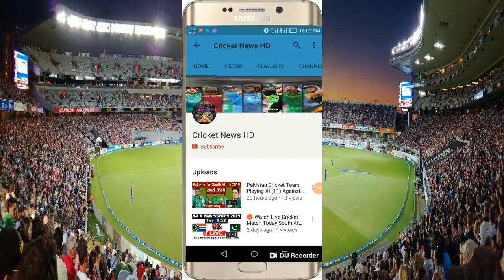IPL 2022 Final Award Ceremony | IPL 2022 All Awards List | IPL 2022 Prize Money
IPL 2022 Final Award Ceremony

Champion : Gujarat Titans

Runner-Up : Rajasthan Royals

3rd Place : Royal Challengers Bangalore

4th Place : Lucknow Super Giants

Emerging Player of the Season :  Umran Malik

Most Fours of the Season : Jos Buttler

Super Striker of the Season : Dinesh Karthik

Most Sixes of the Season : Jos Buttler

Catch of the Season : Evin Lewis

Fastest Ball of the Season : Lockie Ferguson

Purple Cap : Yuzvendra Chahal

Orange Cap : Jos Buttler

Player of the Final : Hardik Pandya

Game Changer of the Season : Jos Buttler

Most Valuable Player of the Season : Jos Buttler

Award Ceremony of the IPL 2022 Final

IPL 2022 Award Ceremony
IPL 2022 Prize Money
IPL 2022 Awards
IPL 2022 All Awards list
IPL 2022 Final Awards
IPL 2022 Awards List
IPL 2022 Final Prize Money
IPL 2022 Awards Full List
IPL Awards